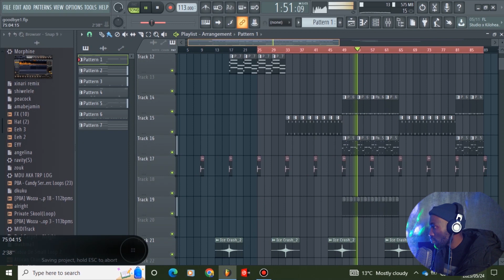How to make amapiano on fl studio | Amapiano 2023 | Goodbye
☎ Bookings: Mogomotsi MG Matlakale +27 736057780